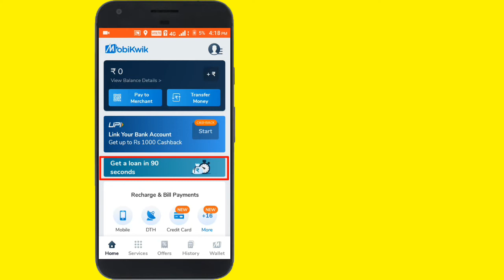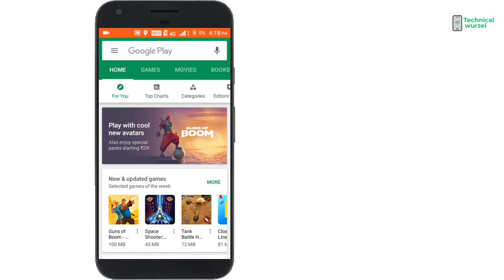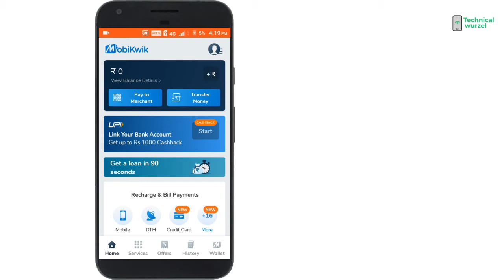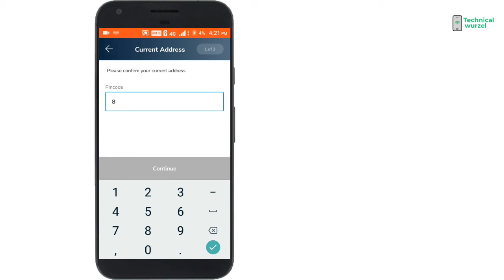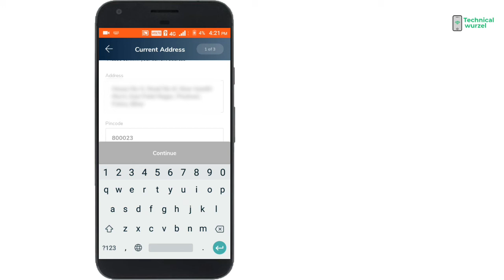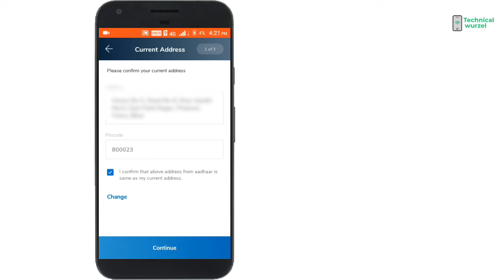Get loan just 90 sec your Aadhar & pan card | Mobikwik Loan On Aadhar | Personal Loan Online apply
hello friend

wellcom
Aap ke apne chainal technical Wurzel me
Mai aaj ek aisi jankari Le kar Aya hu jise aap jaan kar bahut khush honge
agar aap soch rahe hai kuch purchase Karne ka aur aap ke pass abhi Paisa nahi hai
to tension lene ki jarurat nahi hai
is video ke madad se Le sakte hai pure 60000 rupay ji ha dosto yaha mobikwik de rahi hai pure 60000 RS ka lone

Get instant ₹60000 loan from mobikwik 💰💰💰how to loan by the mobikwik?,

instant loan

How ot take mobikwik loan,

Get 60000 loan with proof,

Mobikwik latest offer 2018,

Mobikwik give 60000 free for everyone, Get insatn cash 6 on mobikwik